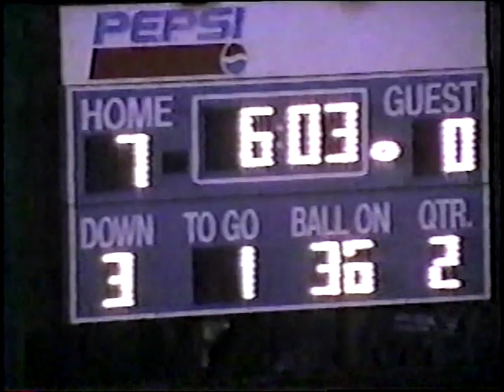2003 Weir vs Harrison Central (Part 2)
2003 Weir vs Harrison Central (Part 2)